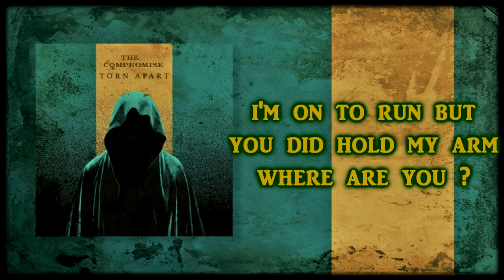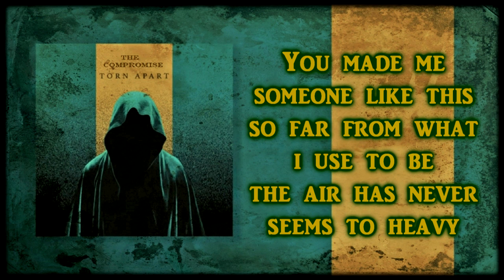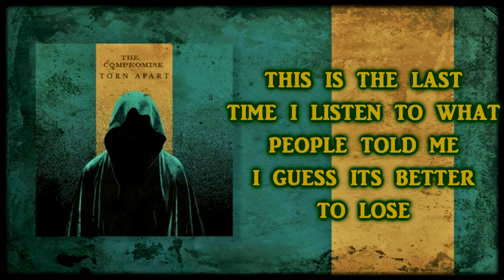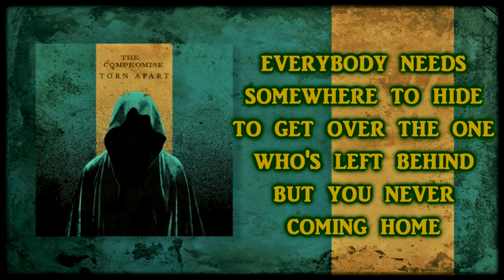The Compromise -Torn Apart [Lyrics on screen]